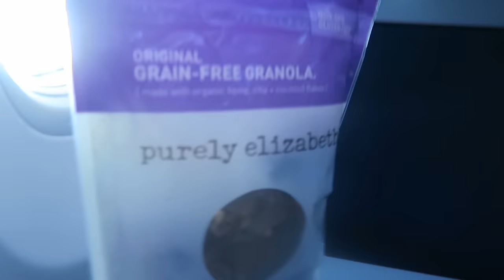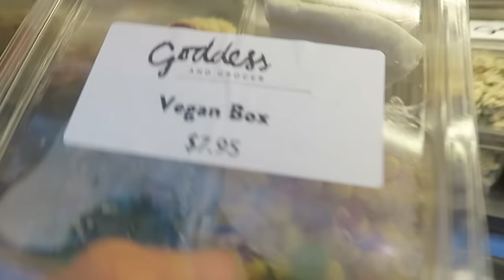I WENT TO THE WRONG AIRPORT | VLOG 53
I ran into a string of unfortunate events on my way home from Arizona, did positivity prevail!?

Dave & Steve.